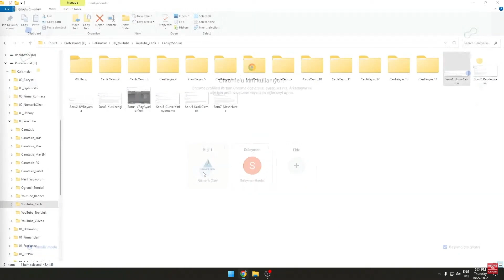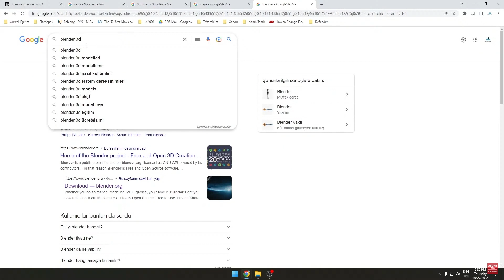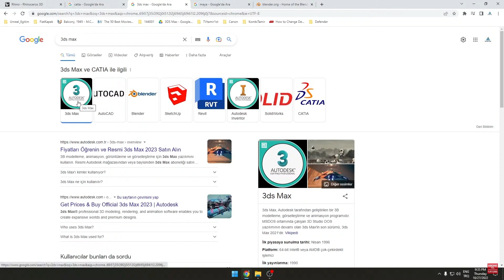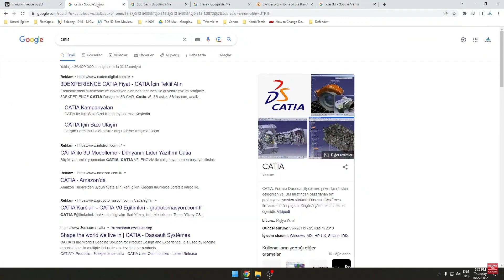Hobi amaçlı silah, otomobil modellemek için program belirleme tavsiyesi - Öğrenci Sorusu 146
3ds Max ve V-Ray ile 3D Modelleme ve Render Eğitimi